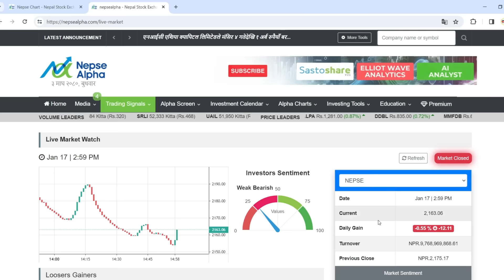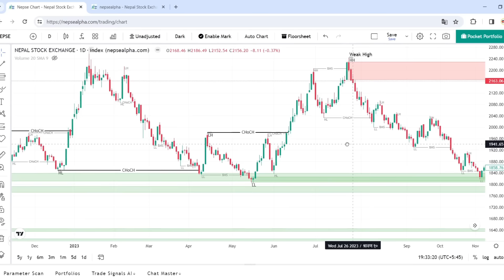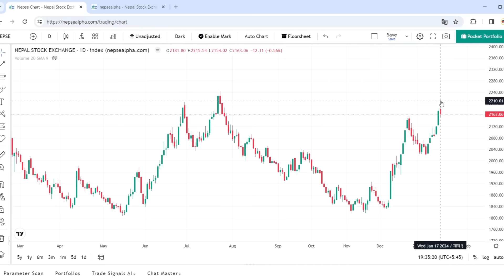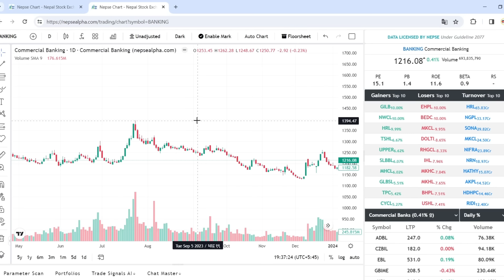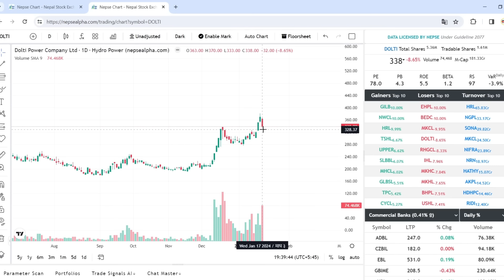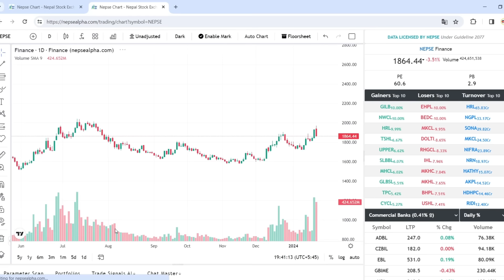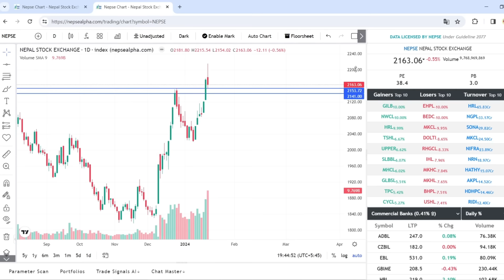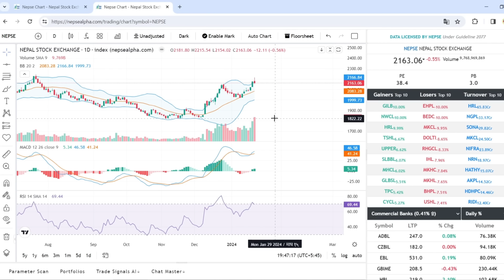बजार BULLISH नै छ Trap मा नपर्नुस | Share Market In Nepal | Nepse Technical Analysis Today